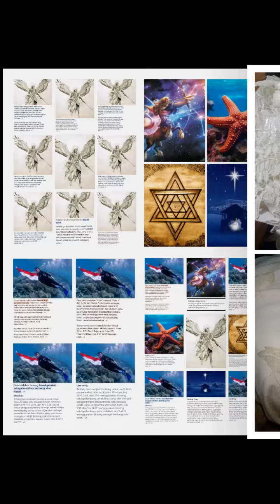ghea indarwari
Dara sarasvati